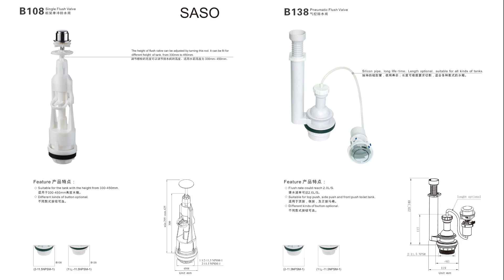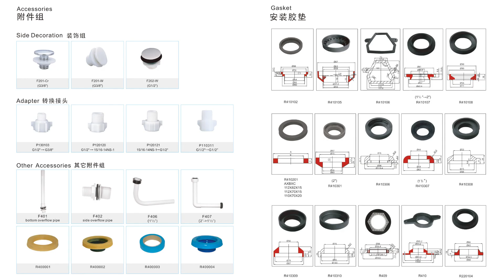toilet parts | toilet fill valve | toilet flush valve | toilet flapper | toilet tank parts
toilet parts catalgue
toilet parts
toilet flapper
toilet flush valve
toilet fill valve
flush valve
toilet tank parts
toilet handle
toilet flush handle
ballcock
toilet cistern parts
toilet handle replacement
mansfield toilet parts
fill valve
toilet seat screws
toilet fill valve replacement
toilet bowl parts
toilet seal
toilet tank cover
toilet flush system
toilet float valve
glacier bay toilet parts
toilet valve replacementI can you can do that.